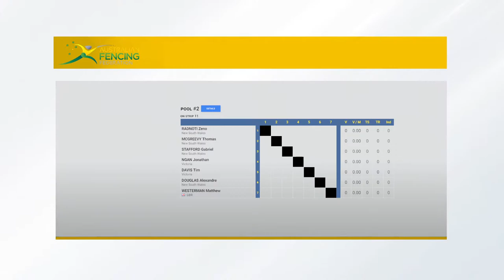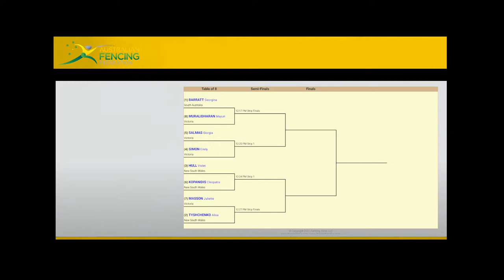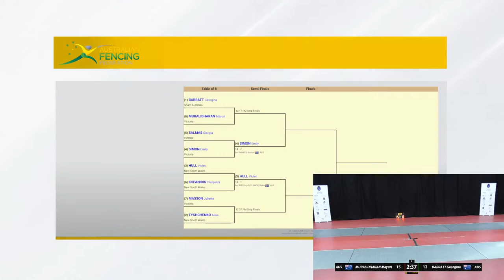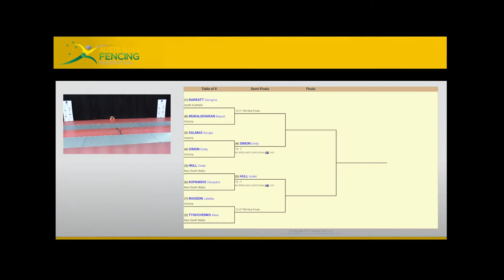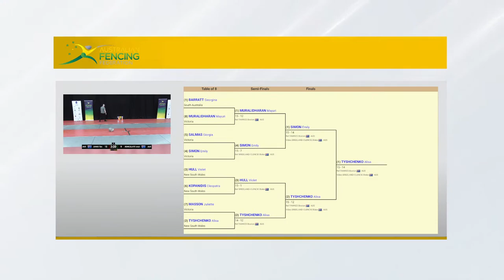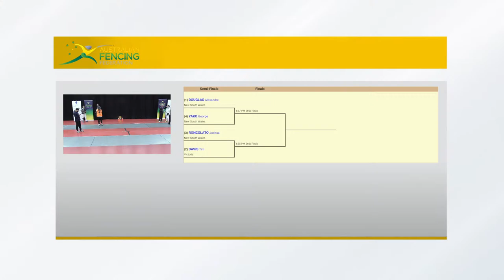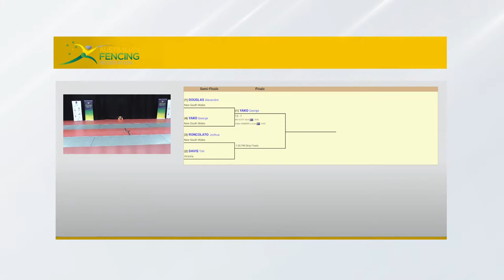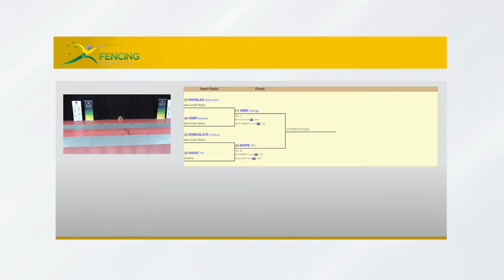AFC DAY 1